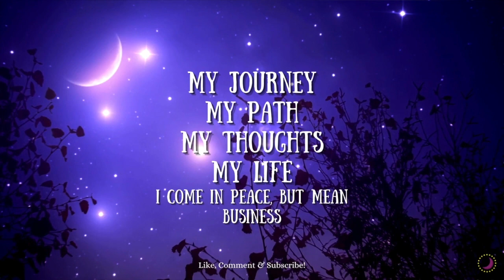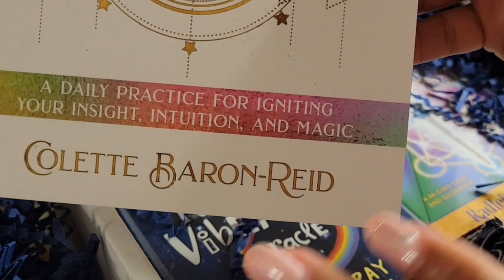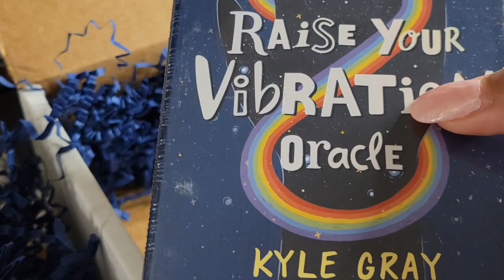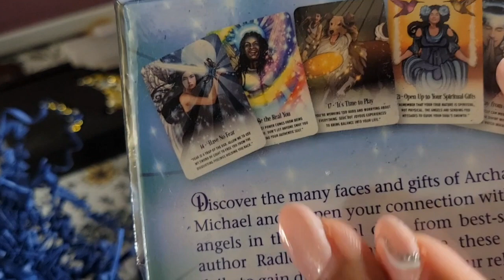📦 Unboxing Hay House Card Deck Club 🥰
*Featured channels 👇🏽👇🏽👇🏽

Twitter: @Lifecoachstarr (ONLY the L is capitalized)

💜 Hey! I'm using Acorns and I love how easy it is to save and invest for my future. Join me and you'll get a free $5 investment!
💜 In need of an online bank? No hassle~ Use my code

You are solely responsible for your own life and your decisions. Starr, The Moon Goddess Oracle nor Proud Intuitive LLC are qualified to give Medical, Legal or Financial Advice, and assumes no responsibility for the individuals interpretation of the reading*